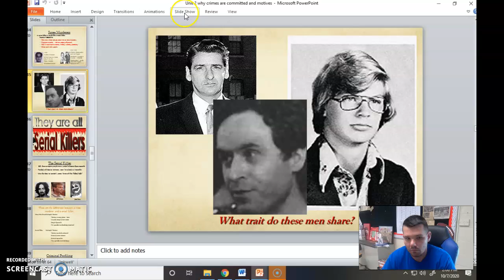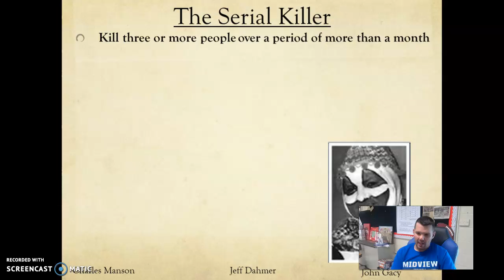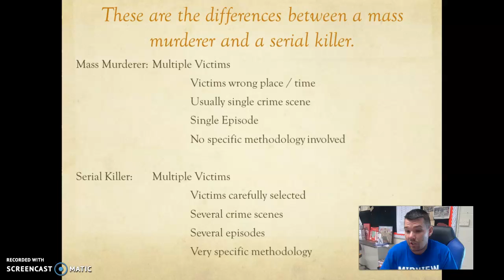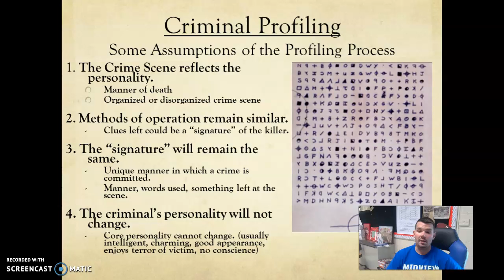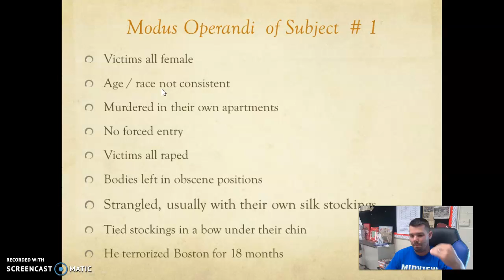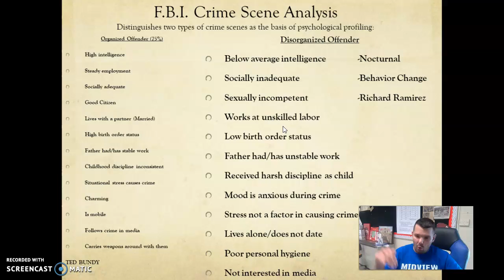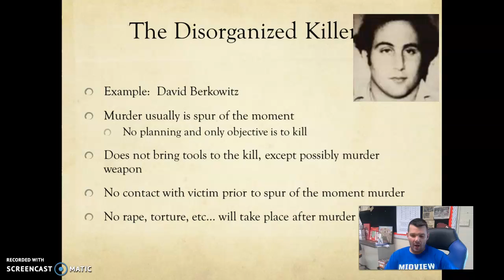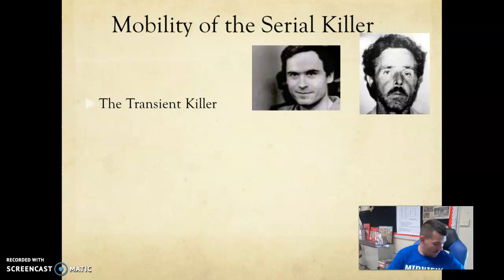Serial Killer Lecture 1